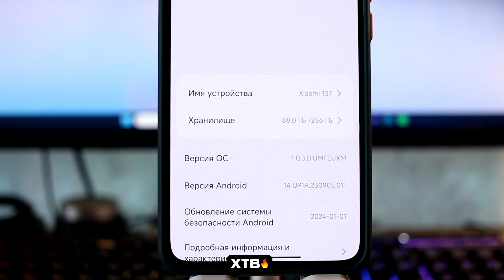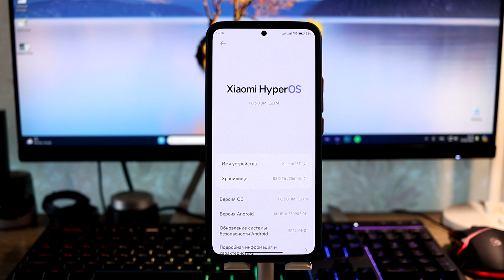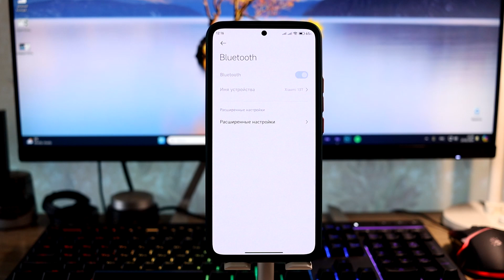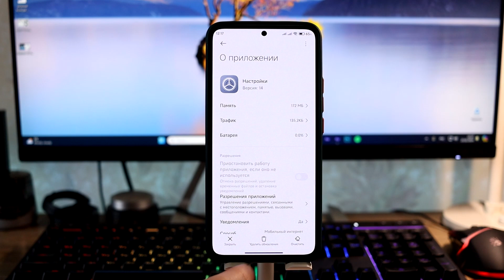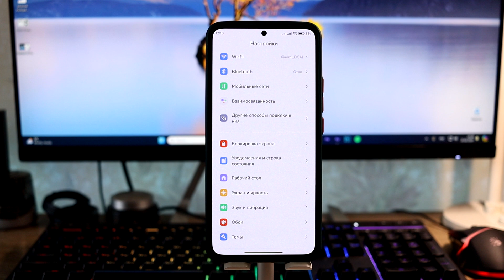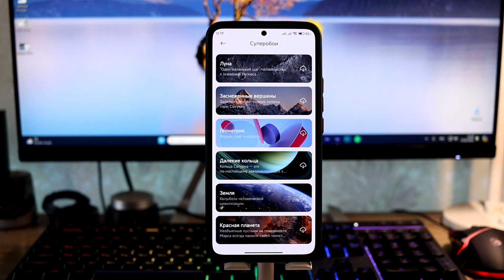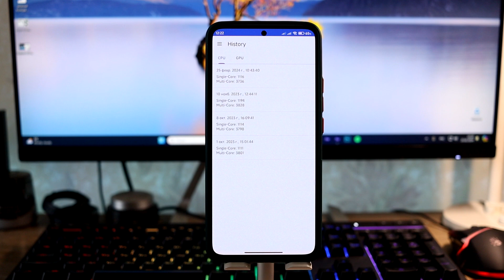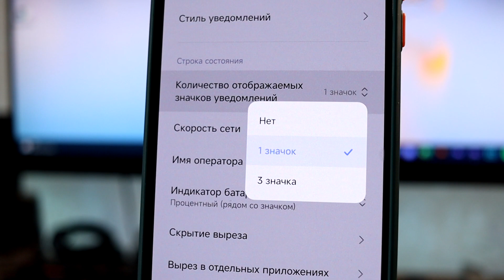🚀 ОБНОВИЛ Новинку Xiaomi 13T до HyperOS Global 1.0.3 с Android 14 - И ТУТ НОВИНКИ!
👉 Обновил Xiaomi 13T до HyperOS с Android 14 - новые фишки для удобства.